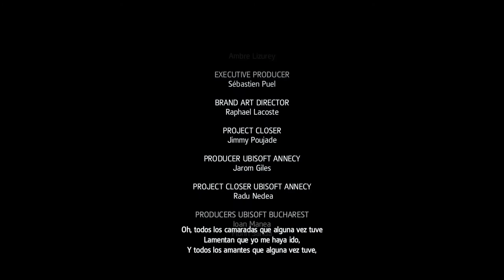Final de Assassin's Creed Black Flag | Edward Kenway conoce a su hija Jennifer Scott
Edward Kenway decide volver a Inglaterra junto a su hija Jennifer Scott, vuelve con la hermandad de asesinos y rehace su vida, y tiene un hijo al que llama Haytham Kenway.